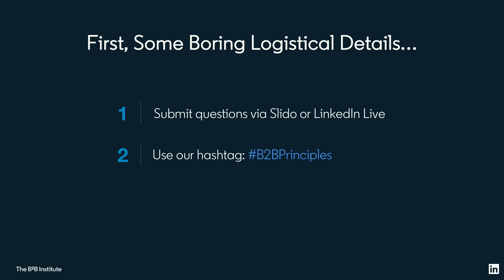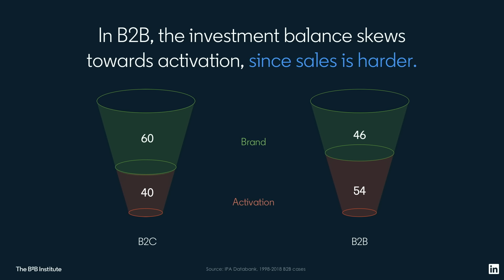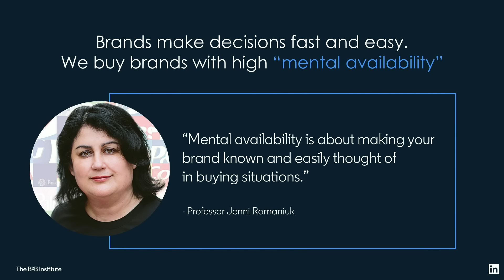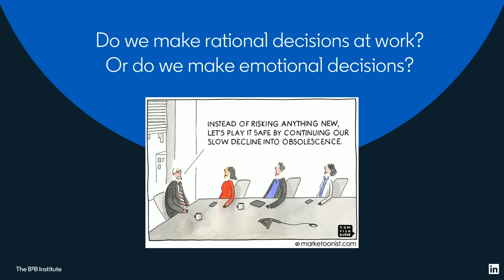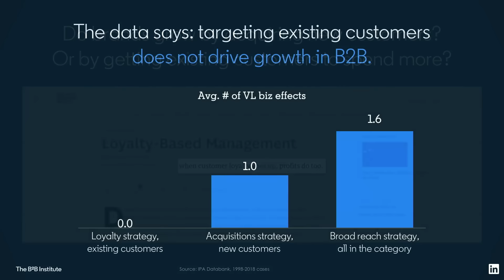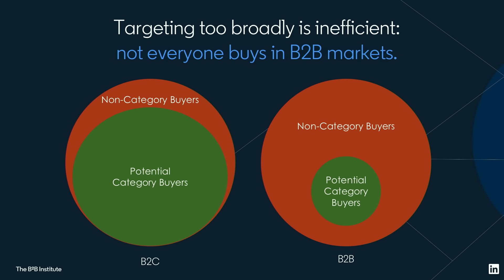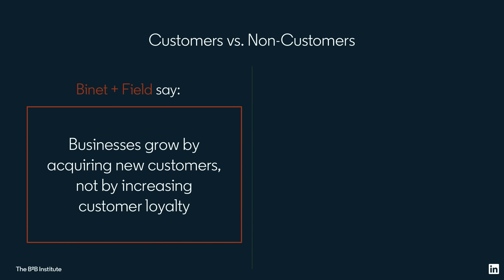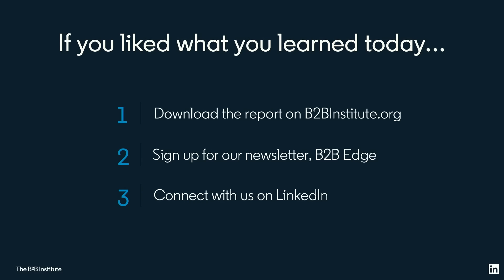The Principles of B2B Marketing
According to world renowned experts Les Binet and Peter Field, marketers need to follow five key principles in order to maximize the effectiveness of their B2B advertising campaigns. Tune in for an exclusive readout of the report including  which marketing strategies lead to the most business growth.